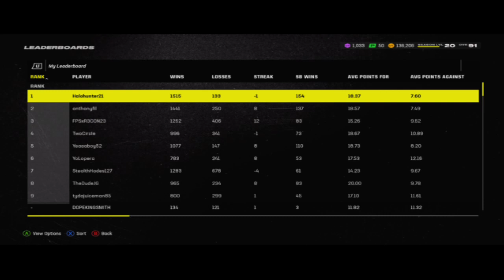Madden 24 - My Ultimate Team vs The Word 61